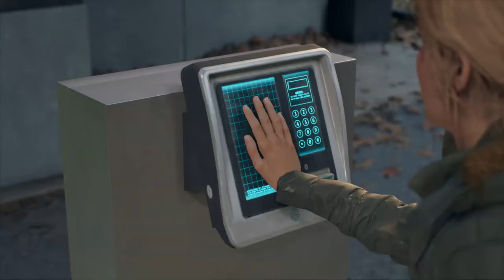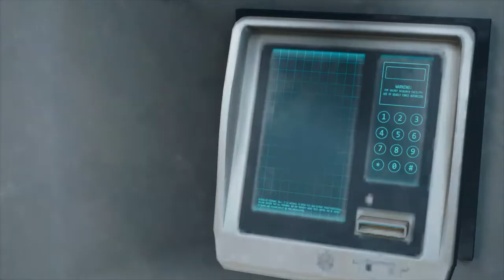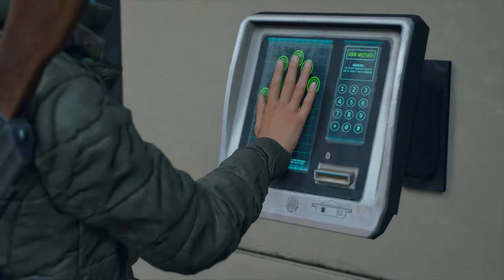DAYS GONE Walkthrough Part 65 "What Kept Me Going"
DAYS GONE Gameplay Walkthrough Part 65 includes the missions...

Throw Them Into The Furnace
You Can't Be Replaced
What Kept Me Going
I Know These People
Expect The Worst
We Couldn't Take The Risk

Originally slated for a 2018 launch, Days Gone was delayed several times. The game was released on April 26, 2019.